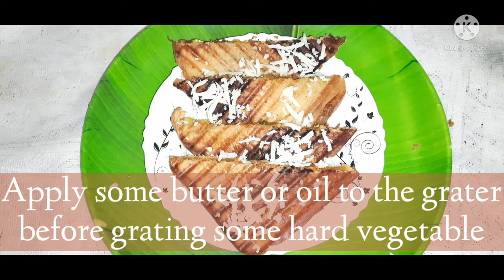|| Healthy Oats grilled Sandwich || హెల్దీ అయిన ఓట్స్ గ్రిల్ సాండ్విచ్ || 👌😋 ||